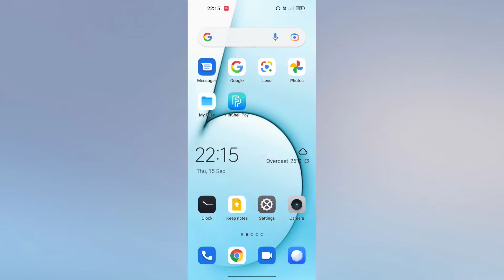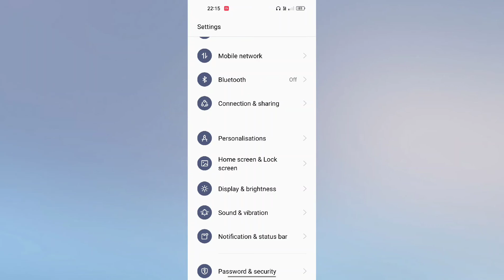Realme C30s Auto Screen off time How to Change